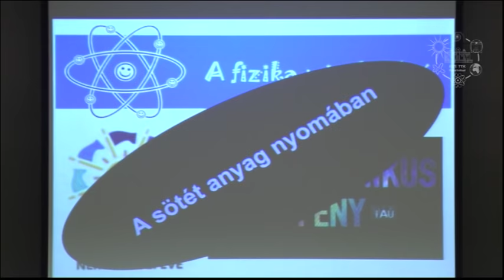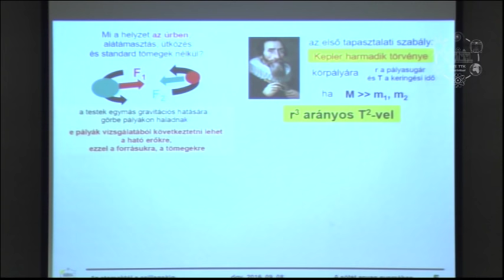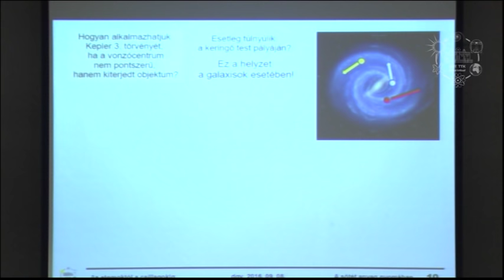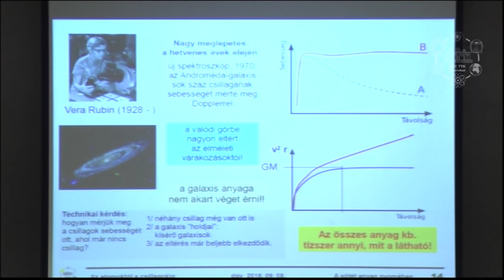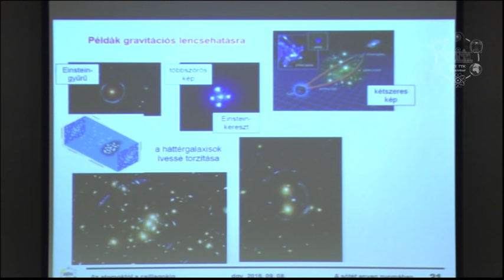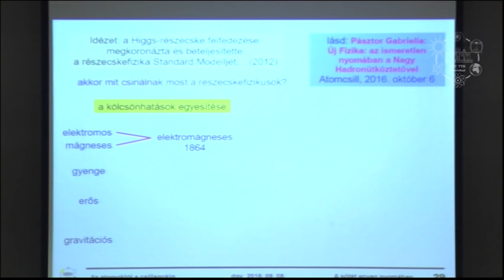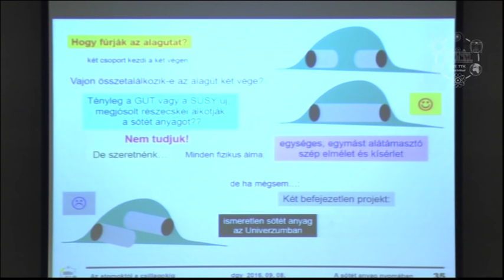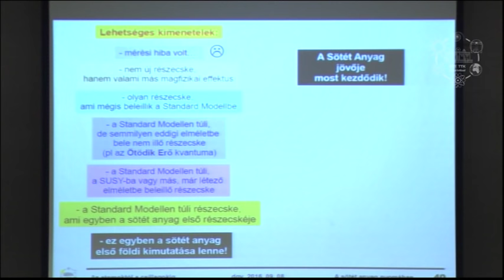Dávid Gyula: A sötét anyag nyomában (Atomcsill, 2016.09.08.)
Előadó:  Dávid Gyula (ELTE TTK, Atomfizikai Tanszék)
Cím:  A sötét anyag nyomában
Időpont:  2016. szeptember 8.

A csillagászok már a 20. század harmincas éveiben gyanították, hogy az általunk látott (csillagokba, bolygókba, gáz- és porfelhőkbe tömörült) anyagon kívül még másfajta, nem látható, "sötét" vagy "láthatatlan" anyag is lehet az Univerzumban. Az ezredforduló körül végzett precíziós méréssorozatok aztán megállapították, hogy ez a sötét anyag kb. ötször nagyobb tömeget képvisel, mint a látható anyag. (Ezen felül egy másik, még rejtélyesebb, a sötét anyagnál kb. háromszor nagyobb mennyiségű anyagfajta, az ún. "sötét energia" avagy "kvinteszencia" is jelen van.) Az általános relativitáselmélet által megjósolt gravitációs lencsehatás felhasználásával később sikerült feltérképezni a galaxisok és galaxishalmazok körül tömörülő sötét anyag eloszlását, mintegy lefényképezni a láthatatlan anyagot.
De vajon miből is van ez a titokzatos sötét anyag, milyen objektumok (megalapozott gyanúnk szerint: még ismeretlen elemi részecskék) alkotják, és miért láthatatlan? Gravitációs hatásán kívül vajon milyen kölcsönhatásokra léphet a közönséges, "világító" anyaggal? Hogyan kell kiegészíteni az ismert elemi részecskéket sikeresen leíró részecskefizikai Standard Modellt, hogy a sötét anyag ismeretlen alkotóelemeiről is számot tudjon adni? Hogyan befolyásolja a sötét anyag jelenléte a kozmikus méretű fizikai folyamatokat, pl. a galaxisok kialakulását vagy az Univerzum tágulásának folyamatát? A Standard Modell utolsó hiányzó részecskéjét, a Higgs-bozont néhány éve megtaláló kísérleti részecskefizikusok most a sötét anyag feltételezett részecskéi (pl. a szuperszimmetria elmélete által megjósolt újfajta részecskék) nyomába eredtek. Az utóbbi két év néhány bíztató eredményt hozott ebben a kutatási irányban. Az előadáson a csillagászati bizonyítékok és az elméleti feltételezések mellett a legfrissebb hírekről is beszámolunk.